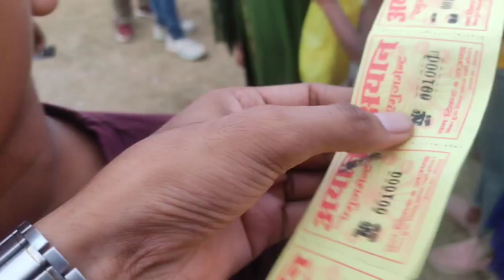आज हम मेला घूम लिए || बहुत मजा आया || Full Masti Vlogs ❤️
new vlogs
viral vlogs
daily vlogs
trending vlogs
Village vlogs
 to dosto aj main ap logo ko is video me bahut kuch dikhaya hu ap log jake dekho our khub like our subscribe karo our is video ko viral karo kuki main ap logo ko full Masti wala video Lata hu to ap log is video ko viral kar do our like karna n bhule ... thanks..